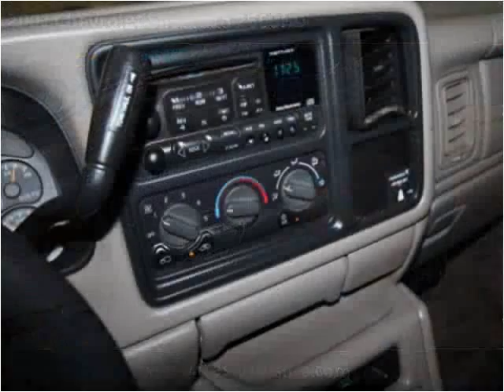2001 Chevrolet Silverado 2500HD Used Cars Evans CO